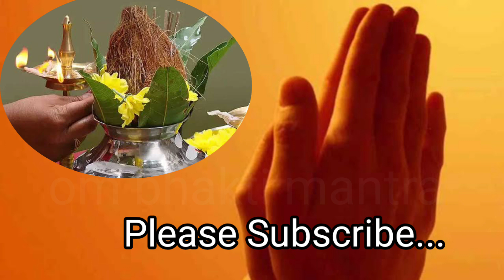Indira Ekadashi Vrat Katha | एकादशी व्रत कथा | Indira Ekadashi Vrat Ki Katha | Indira Ekadashi 2023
Ekadashi Vrat Katha | एकादशी व्रत कथा | Indira Ekadashi Vrat Ki Katha | Indira Ekadashi 2023
Indira Ekadashi As Per Vaishnav Calendar 10th  October 2023
Ekadashi Paran Time: 11th October 2023, 6:19AM to 10:11 AM
Break the fast between 6:19AM to 10:11AM on 11th October 2023

ekadashi vrat ki kahani Ekadashi Indira ekadashi vrat katha gyaras ki Katha sunao gyaras ki kahani sunao gyaras kab hai gyaras ke bhajan Bhado krishna paksh Ekadashi 10 October 2023 ekadashi vrat katha
अजा ग्यारस कथा aaj ki katha ग्यारस माता कथा Indira ekadashi katha kahani
Indira ekadashi Katha kahani 2023 ekadashi katha ekadashi ki kahani
gyaras Mata ki kahani gyaras ki katha  aaj ki Ekadashi ki katha gyaras mata ki katha gyas mata ki kahani Bhado Maas ekadashi Indira ekadashi.